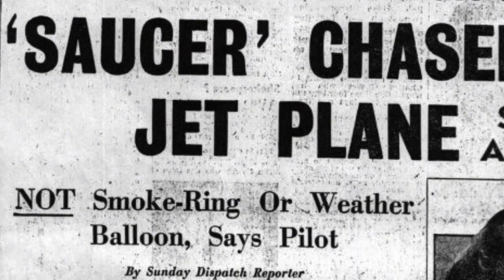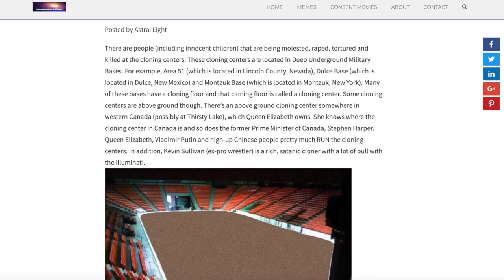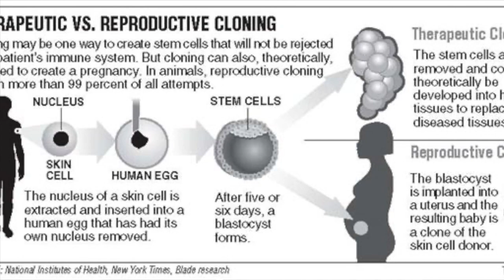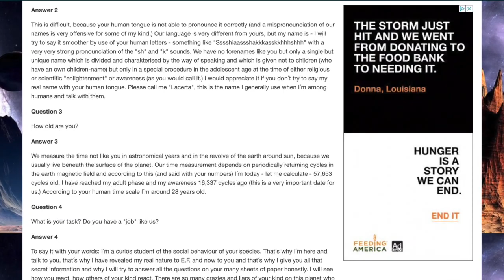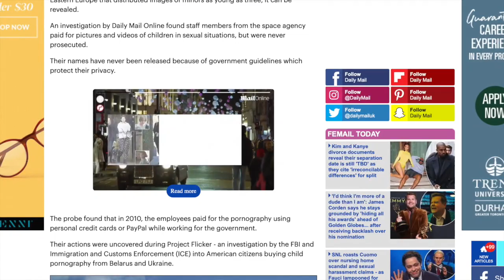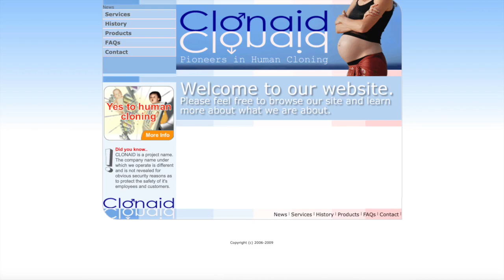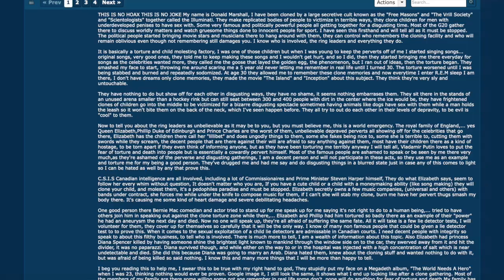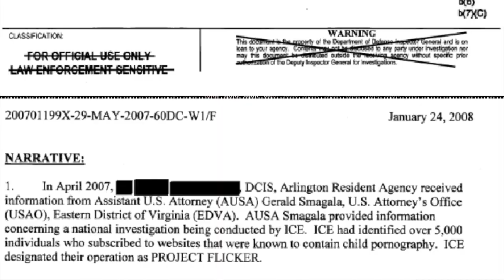MAINBRACE: Transfusing HUMAN H**DS With Unauthorized ENTITIES (LACERTA FILES)